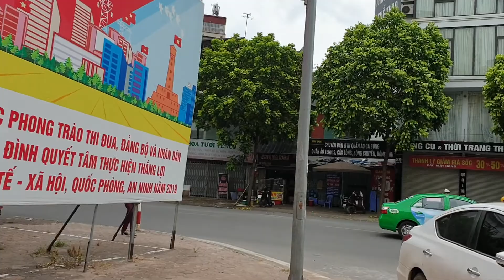Hanoi Traffic Road Rage part 3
Me estreso solo de verlo